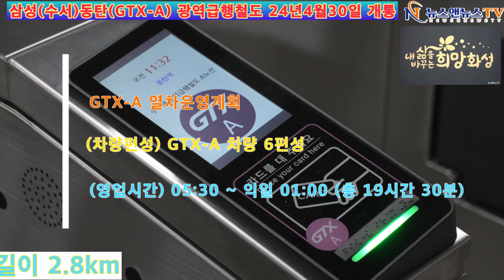삼성~동탄(GTX-A) 광역급행철도 개통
[양해용 기자]=열차운행 중 첨두시간은 오전 06:30 ~ 09:00, 오후 16:30 ~ 19:00로 열차 간 평균 배차시격은 약 17분 수준으로 운행예정이며, 비첨두시에는 약 20분 수준의 배차시격으로 운행 예정